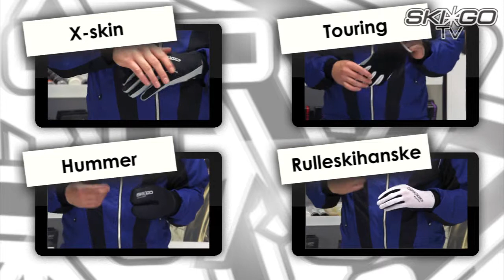Thermo - SkiGo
Thermo

- Thinsulatefodrad (70g) tävlingshandske i lycra för lite kallare temperaturer. Mycket finurlig lösning med fleeceförstärkning i fingertoppar. Neopren i handled samt insida i clarino.